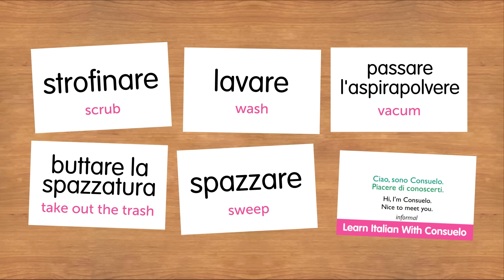Weekly Italian Words with Ilaria – Housework